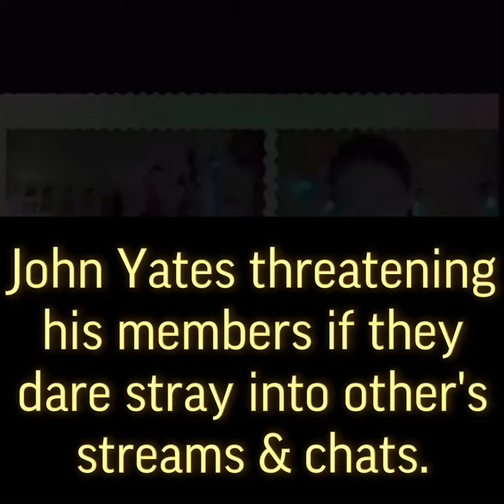John Yates threatening his own members, if they dare step out of line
John Yates threatening his own members, that he has all their information (from their generous super chats and memberships), if they make the grave mistake of going into one of his many sworn enemy’s livestreams.